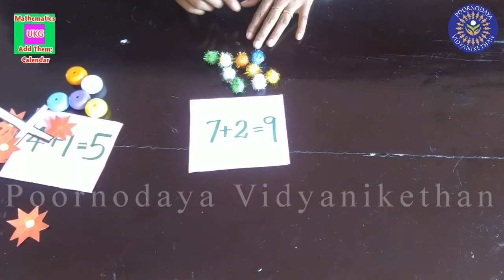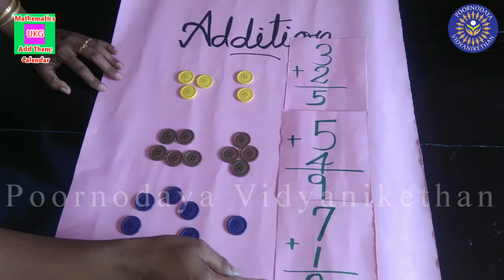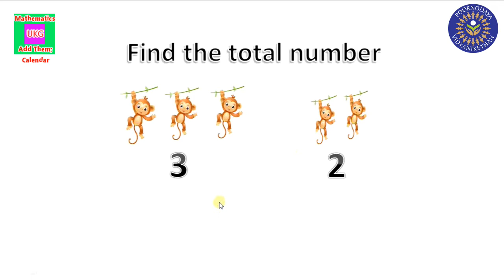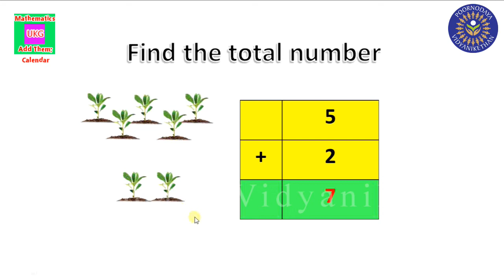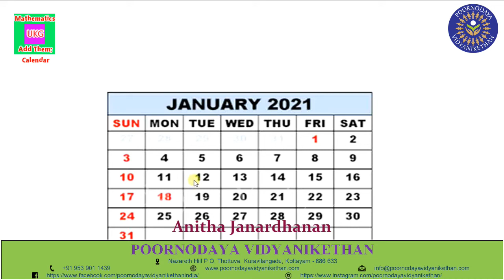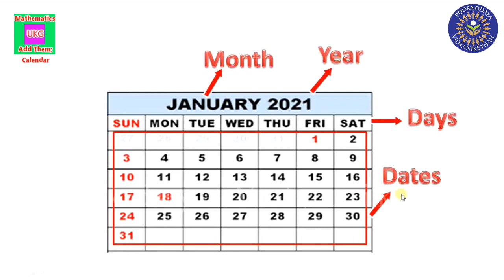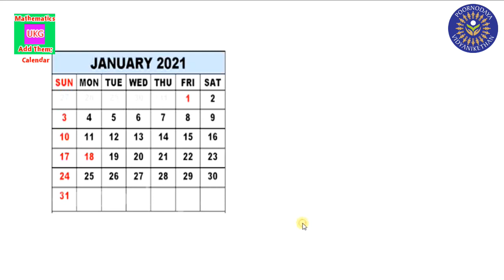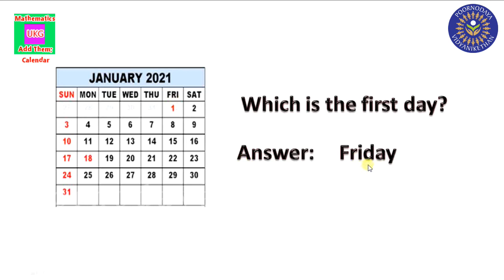UKG - Mathematics - Add them; Calendar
UKG - Sub_Mathematics - Les_Add them; Calendar